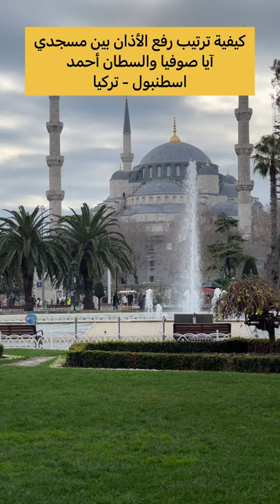كيفية ترتيب رفع الأذان بين مسجد آيا صوفيا ومسجد السلطان أحمد في إسطنبول | زيارتي لتركيا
اجواء رفع الأذان في اسطنبول - مسجد آيا صوفيا والسطان أحمد الجامع الأزرق
المعدّات التي أستخدمها
THE EQUIPMENT I USE:
GET IN TOUCH:
💌 If you’d like to talk, I’d love to hear from you. Posting your question on my Facebook “Success Influencer” page directly will be the quickest way to get a response, but if your question is very long, feel free to email me at . I do my best to reply to things but there sadly aren't enough hours in the day to respond to everyone. I appreciate your understanding.